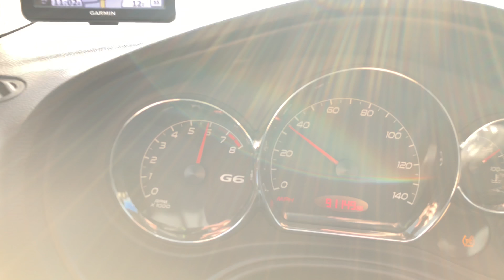PONTIAC G6 5 SECOND 0 TO 60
26th 0 to 60 of this car but it has new tires on a flat surface, so it’s as accurate as possible.